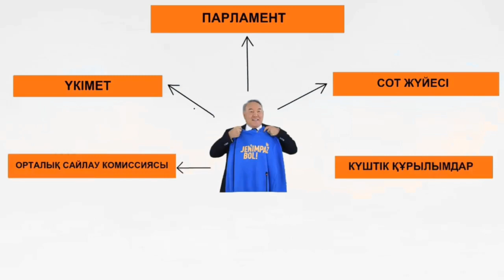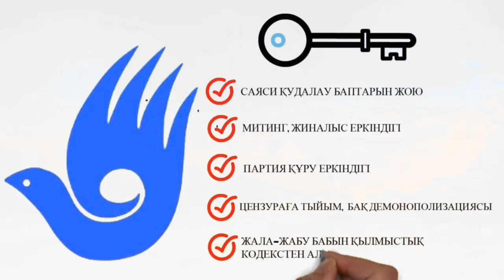ТОҚАЕВ ХАЛЫҚ ЖАҒЫНДА БОЛСА, ОСЫ РЕФОРМАЛАРДЫ БАЯҒЫДА ЖАСАР ЕДІ!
САЯСИ РЕФОРМАЛАР ҚАНДАЙ БОЛУЫ КЕРЕК?

Халық өзгерісті қалайды. Алайда билікті ауыстыру ол - бір шаруа. Билік кеткеннен кейін жасалатын қаншама реформалар бар.  Оларды көпшілік түсіне бермейді.

Сондықтан, сіздерге арнап арнайы түсіндірме видеосын жасадық. Осы видеоны халық арасында кеңінен тарату арқылы біз, қозғалысымыздың артында үлкен бір мақсат бар екенін көрсете аламыз.

Белсенді болайық, барынша таратайық!